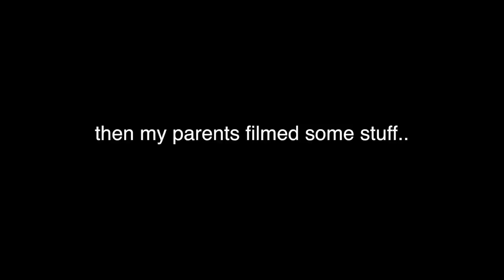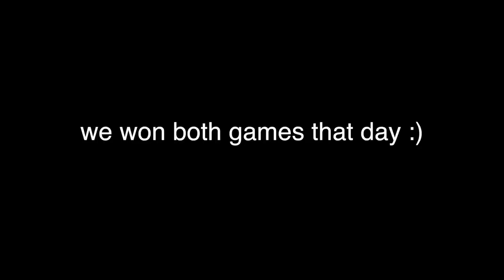CRAZY SOFTBALL TOURNAMENT VLOG!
tourney in Pasco, WA :)

INSTAGRAM ~ @juliajordannnn
SNAP ~ @juliaajordan
TWITTER ~ @juliajordannnn  #2 ~ @onlydaddydolans
SPOTIFY ~ Julia Jordan